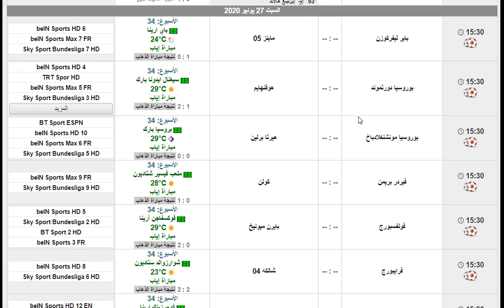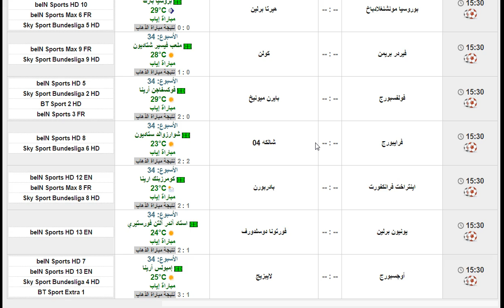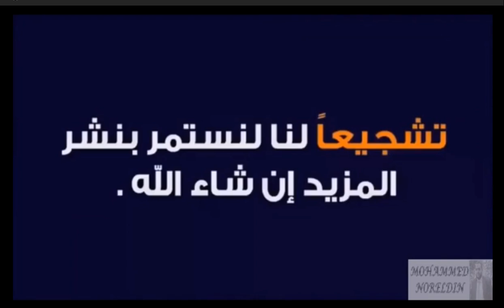مواعيد مباريات الدوري الالماني اليوم الجولة الرابعة والثلاثون السبت 27-6-2020 والقنوات الناقلة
مواعيد مباريات الدوري الألماني اليوم الجولة الرابعة والثلاثون السبت 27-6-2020 والقنوات الناقلة والمعلق
مواعيد مباريات الدوري الالماني اليوم الأسبوع الرابع والثلاثون السبت 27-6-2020 والقنوات الناقلة
مواعيد مباريات الدوري الألماني اليوم الجولة 34 السبت 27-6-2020 والقنوات الناقلة
مواعيد مباريات الدوري الألماني اليوم الاسبوع 34 السبت 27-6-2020 والقنوات الناقلة
مواعيد مباريات الدوري الالماني اليوم السبت الجولة الرابعة والثلاثون 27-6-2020 والقنوات الناقلة
مواعيد مباريات الدوري الالماني اليوم السبت 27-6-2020 الجولة الرابعة والثلاثون والقنوات الناقلة